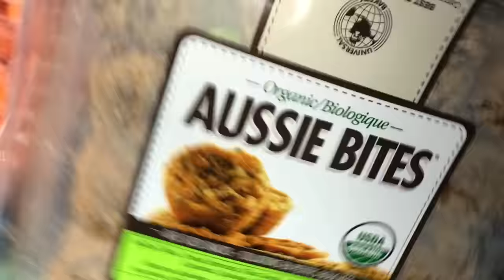план на играта сурова храна в семейни и социални ситуации | irina valeva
нашият план на играта на сурова храна е да сме гъвкави и на всички да ни е забавно, защото най-добрата храна за нас винаги ще бъде тази, която е приготвена с много любов и споделена с голяма наслада. cheers everybody!